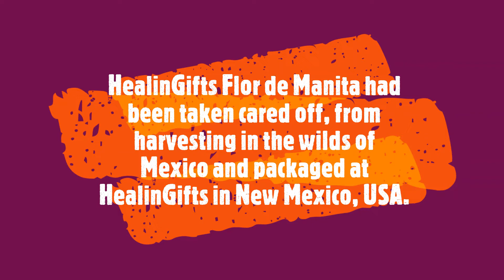Flor de Manita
One of our versatile herb flower, Flor de Manita. We feel everyone should drink this herbal tea 1-3 times daily. Great for the heart and circulation.